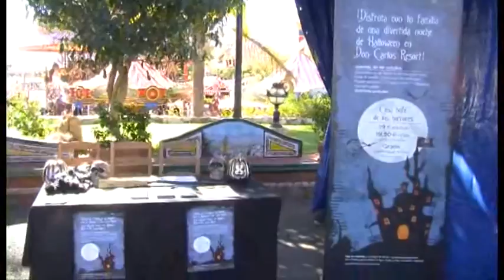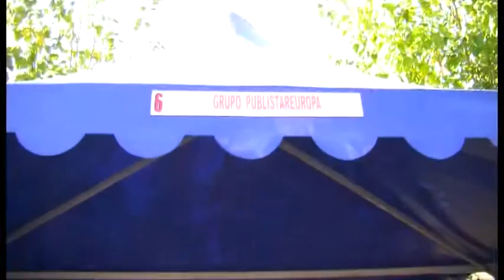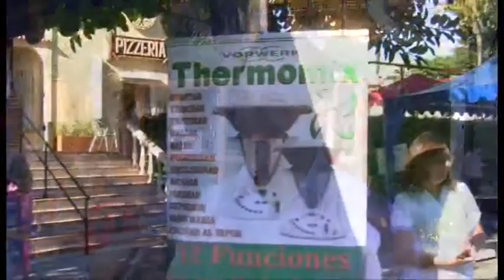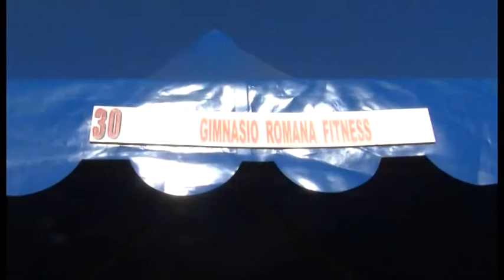TIVOLI DIA DE MARBELLA 2013-10-20